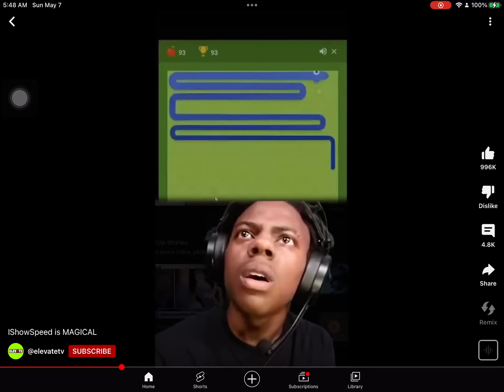Wanna see a magic trick?